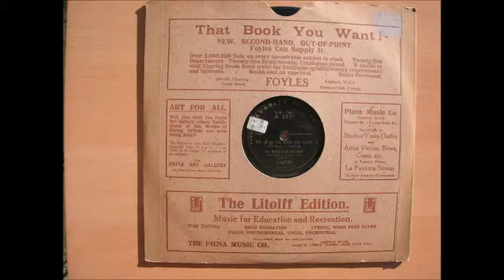We All Go The Same Way Home, sung by Bobby Naish (Harry Bluff 1869) 1942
Another version of an earlier upload, this time by Harry Bluff, recording under the pseud of 'Bobby Naish' Curiouslu Bluff was his real surname, tho' it sounds the ideal stage name for a comic singer! His first names were 'Leonce Charles' but rightly, this comic singer & recording pioneer felt 'Harry' was more memorable. A recording date of 29th July 1911 is printed on the label.